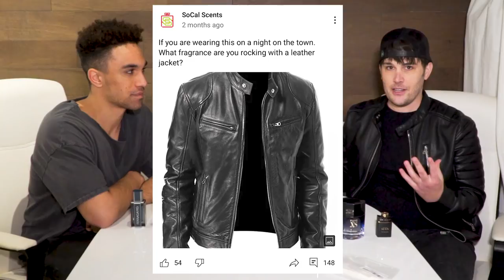Top 10 Leather Jacket Fragrances! Subscribers Choice! Ft. Chelsea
Leather Jacket Vibes today! Today we are featuring 10 Fragrances that our subscribers picked they would wear with a leather jacket (you should be following along on our community tab if you are not already). So these are 10 fragrances for a leather jacket. Special thanks for Chelsea Corp for joining us today and letting us know what she thinks of these fragrances!

*You do not need to wear a leather fragrance when wearing a leather jacket.

00:43 "Man in Black" by Bvlgari
01:53 "CH Men Prive" by Carolina Herrera
02:55 "Pure XS" by Paco Rabanne
04:33 "Ombre Leather" by Tom Ford
06:44 “Fahrenheit” edt by Dior
09:03 "Black Tie" by Fragrance One
10:53 "Bentley for Men Intense" by Bentley
12:19 "Black XS" by Paco Rabanne
13:57 "Pure Malt" by Mugler
15:07 "Intense Leather" by Ferragamo
17:01 The Drydowns

Bvlgari Man In Black by Bvlgari is a Oriental Floral fragrance for men. Bvlgari Man In Black was launched in 2014. The nose behind this fragrance is Alberto Morillas. Top notes are Spices, Rum and Tobacco; middle notes are Leather, iris and Tuberose; base notes are Tonka Bean, Guaiac Wood and Benzoin.

CH Men Prive by Carolina Herrera is a Leather fragrance for men. Launched in 2015. Top notes are Whiskey, Grapefruit and Pomelo; middle notes are Cardamom, Lavender, Sage and Red Thyme; base notes are Leather, Tonka Bean, Benzoin and Woody Notes.

Pure XS by Paco Rabanne is a Aromatic Spicy fragrance for men. Launched in 2017 & was created by Anne Flipo, Caroline Dumur and Bruno Jovanovic. Top notes are Ginger, Thyme, Grapefruit, Bergamot and Green Accord; middle notes are Vanilla, Liquor, Cinnamon, Leather and Apple; base notes are Myrrh, Sugar, Cedar, Woody Notes, Cashmeran and Patchouli.

Ombré Leather (2018) by Tom Ford is a Leather fragrance for women and men. Launched in 2018. The nose behind this fragrance is Sonia Constant. Top note is Cardamom; middle notes are Leather and Jasmine Sambac; base notes are Amber, Moss and Patchouli.

Fahrenheit by Christian Dior is a Woody Floral Musk fragrance for men. Launched in 1988 & was created by Jean-Louis Sieuzac and Michel Almairac. Top notes are Nutmeg Flower, Lavender, Cedar, Chamomile, Mandarin Orange, Hawthorn, Bergamot and Lemon; middle notes are Violet Leaf, Nutmeg, Cedar, Sandalwood, Honeysuckle, Carnation, Jasmine and Lily-of-the-Valley; base notes are Leather, Vetiver, Musk, Amber, Patchouli and Tonka Bean.

Black Tie by Fragrance One is a Woody Spicy fragrance for men. Launched in 2020. The nose behind this fragrance is Alberto Morillas. Top notes are Brazilian Mandarin, Orange Oil and Italian Lemon; middle note is Guaiac Wood; base notes are Vetiver, Cardamom and Patchouli.

Bentley for Men Intense by Bentley is a Oriental Spicy fragrance for men. BLaunched in 2013. The nose behind this fragrance is Nathalie Lorson.

Black XS (2018) by Paco Rabanne is a Oriental Woody fragrance for men. Black XS (2018) was launched in 2018. Black XS (2018) was created by Olivier Cresp and Rosendo Mateu. Top notes are Citruses, Lemon, Tagetes and Sage; middle notes are Praline, Cinnamon, Tolu Balsam and Black Cardamom; base notes are Patchouli, Black Amber, ebony tree and Palisander Rosewood. The fragrance is described as a lively woody oriental that contains raw energy, radical charm and the spirit of rock'n'roll. Its composition reportedly remains unchanged from 2005.

A*Men Pure Malt by Mugler is a Oriental Woody fragrance for men. Launched in 2009. Top notes are Fruity Notes, Orange and Bergamot; middle notes are Malt, Whiskey, Patchouli, Coffee and Cedar; base notes are Peat, Vanilla, Amber and Musk.

Ferragamo Intense Leather by Salvatore Ferragamo is a Leather fragrance for men. Launched in 2021. Top notes are Mandarin Orange, Clary Sage and Pink Pepper; middle notes are iris, Red Apple and Lily-of-the-Valley; base notes are Leather, Oakmoss, Earthy Notes and Musk.

SoCal Scents is a participant in the Amazon Associates Program, an affiliate advertising program designed to provide a means for sites to earn advertising fees by advertising and linking to Amazon Affiliate Links. (This creates no extra cost to you!)